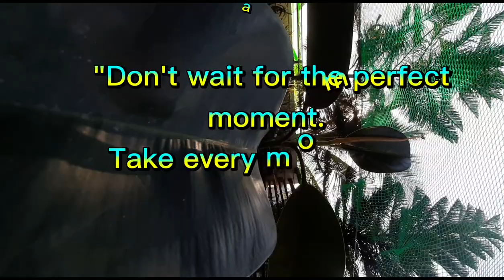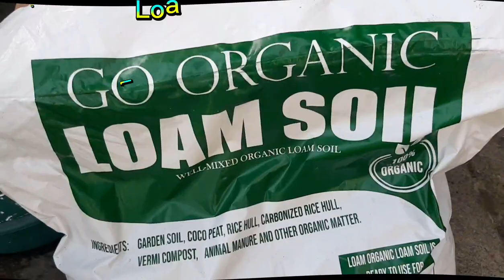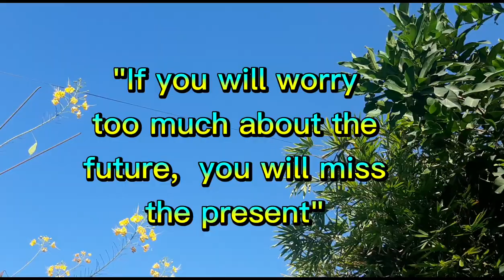PAANO MAGPA-UGAT NG RUBBER PLANT ( HOW TO PROPAGATE RUBBER PLANT/ VACUUM METHOD)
This is all about propagation of Rubber plant/ tree. I used the vacuum method. This method is based on my experienced only. Hope you will enjoy this video. It can help you a lot if you know how to propagate. You can sell it because this plant is demand for today in the market. Thank you and God bless